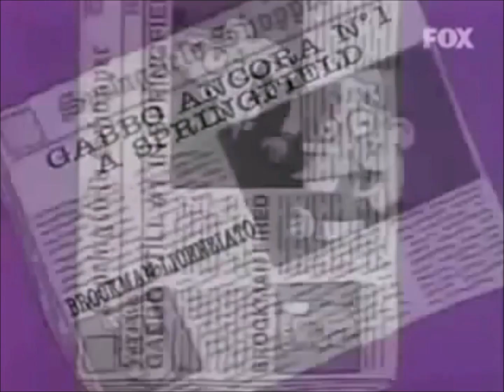Il Meglio dei SIMPSON (Parte 2)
Seconda raccolta degli sketch più belli dei Simpson!
Avete qualche spezzone da suggerire? Ditelo nei commenti!